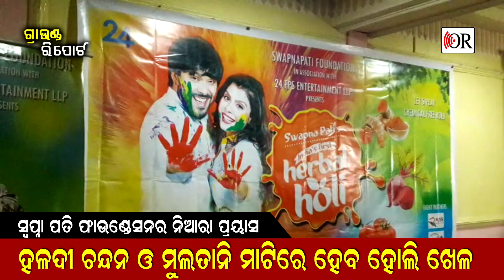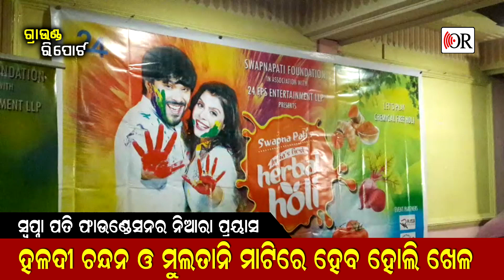Swapna Pati's Herbal Holi II ହୋଲି ପାଇଁ ସ୍ୱପ୍ନ ଦେଖିଛନ୍ତି ହଟ୍ ସ୍ୱପ୍ନା